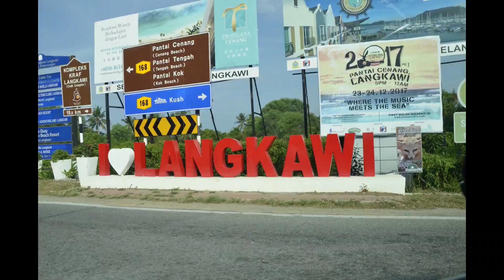Malaysia Part 10 Tanjung Rhu Fish Farm And Floating Restaurant | Kilim | Langkawi,No copyright music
This video was taken at the Tanjung Rhu Fish Farm and Floating Restaurant at lunch time during the 4 hour exploration of the mangrove forest at the Kilim Geoforest Park. This Park is located on the northeast side of Langkawi island in Malaysia. I selected a tour package from a local travel agent shop at Cenang beach the night before. There are lots of great deals there.

I would be happy to make a similar video for you & your family.

My video is copyrighted but music is free to use, read artist page for how to use

The speed boat ride is awesome. You get to see a lot of the North east part in a short amount of time.

Cenang beach is the most happening spot out there. It is lined with restaurants, bars, laid back lounges, resorts, and all kinds of water activities. There are plenty of cuisines to choose from as well as things to do such as check out the underwater world, or parasail, or sail or jetski. The beach is very clean.

I stayed at the Royal Agate Beach resort located right at the center of everything. You can easily rent scooters from shops around the hotel. Starbucks is also right next to it in the Cenang Mall.

Some popular resorts and restaurants

Laid-back resort with an outdoor pool & private beach access, plus restaurants, bars & a spa.

Vivanta Rebak Island
The Indian Hotels Company Limited, IHCL
This relaxed resort is spread across traditional Malaysian wooden chalets on a private island in the Malacca Strait. It's 3 km from Pantai Cenang, a vibrant beach on Langkawi Island.
The airy rooms feature balconies with garden or sea views. All have Wi-Fi access, flat-screen TVs and minibars, plus tea and coffeemakers. Some have outdoor showers. There are also 1- and 2-bedroom suites with living rooms and dining areas. Room service is offered 24/7.
Complimentary breakfast is served in 1 of the 4 restaurants. Other amenities include 3 bars, a spa, an outdoor pool and a 24-hour gym.

Songs
Free - Ikson
Sunkissed - Ikson